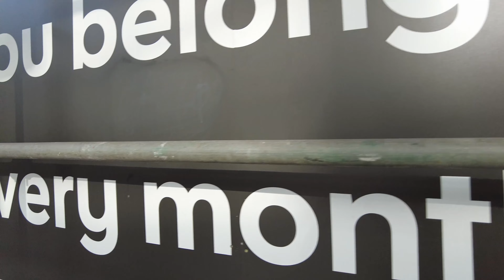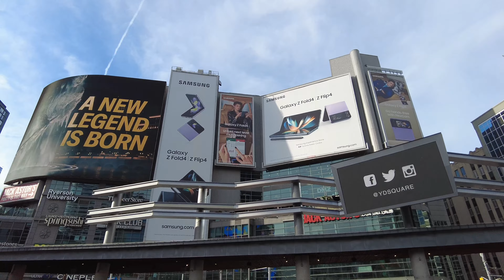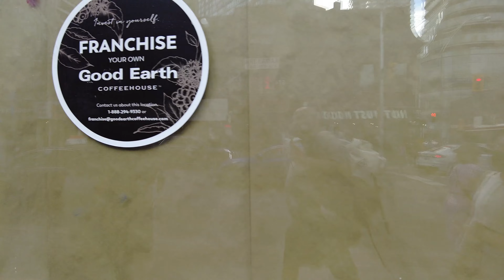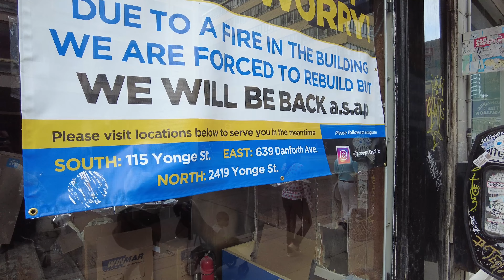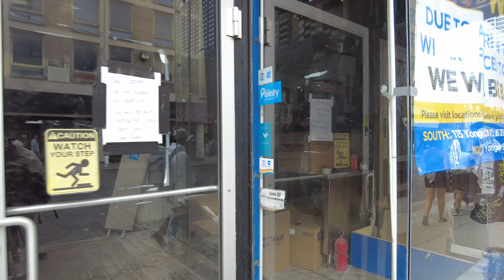College Park to Yonge and Bloor | Toronto Walking Tour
In this video I take you on a walking tour from College Park to Yonge and Bloor, in Downtown Toronto.

Enjoy the beautiful sights of Toronto as we explore the city.

Take care!